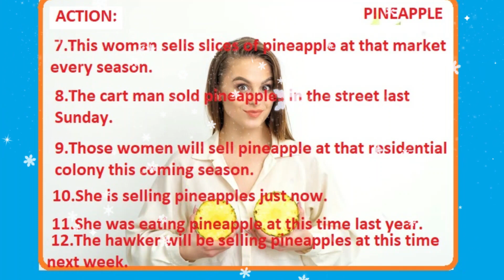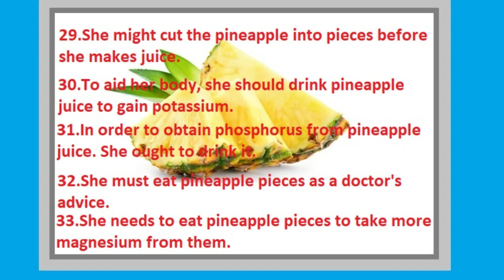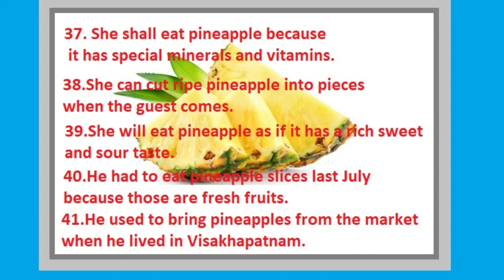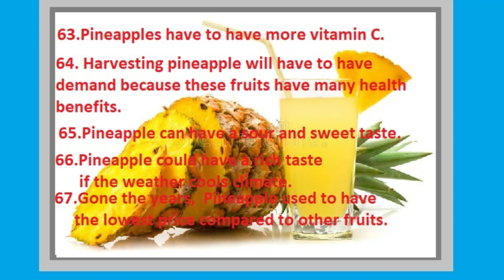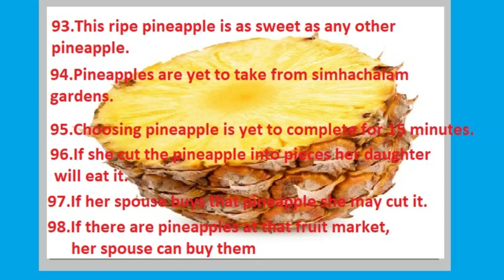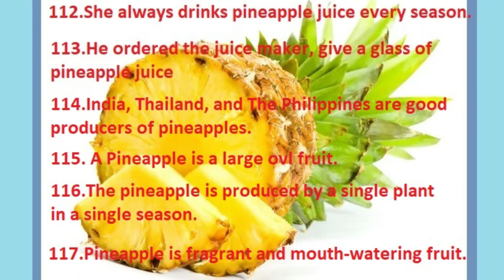PINEAPPLE RELATED WORDS09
Dear friends, I have written interesting sentences about the fruit pineapple.
These are 117 sentences. English is easy with words, sentences, and images.